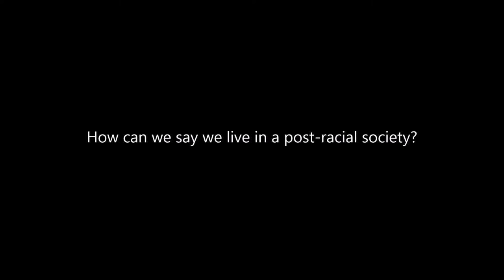DC homeless Ethnography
By

Ross Boyle
Daniel Campana
Mike Mezzapelle